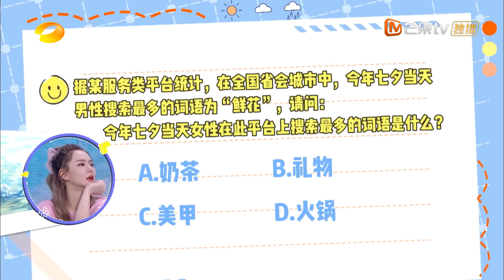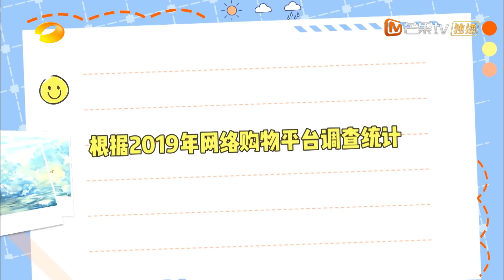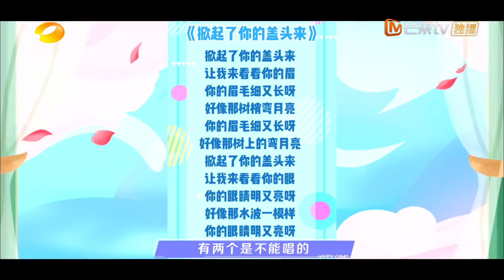《快乐大本营》20201024期：杨超越玩游戏爆笑“上嘴” 张翰戚薇挑战黑暗料理遭暴击 Happy Camp【湖南卫视官方HD】